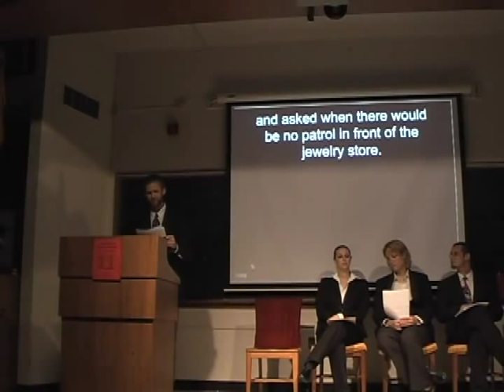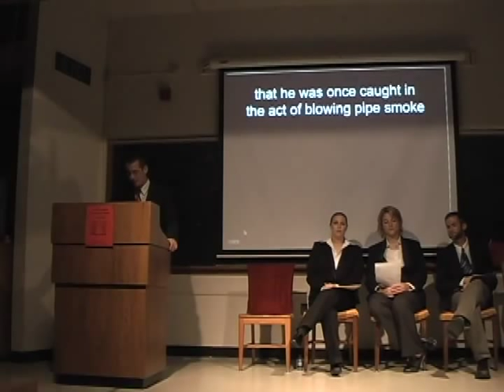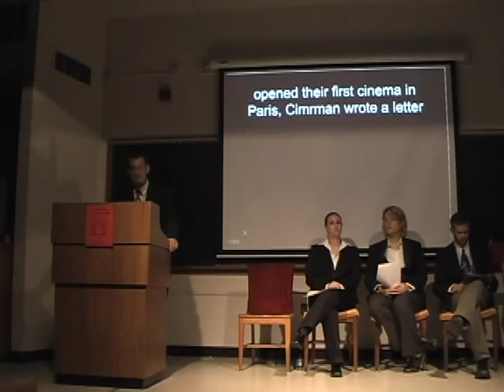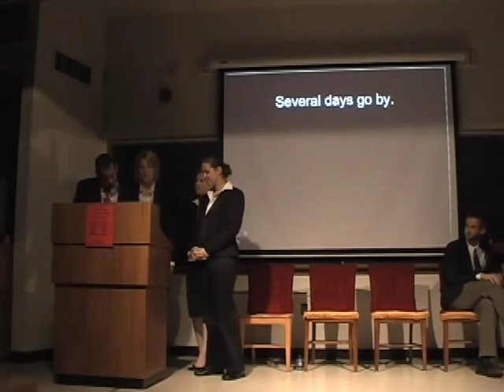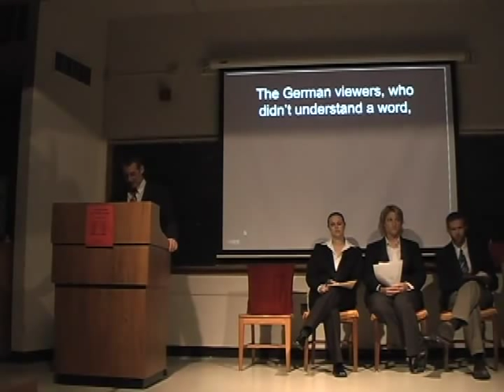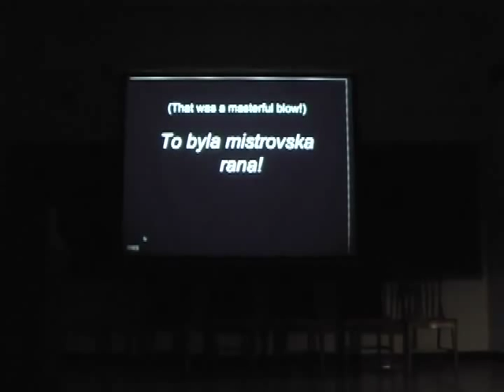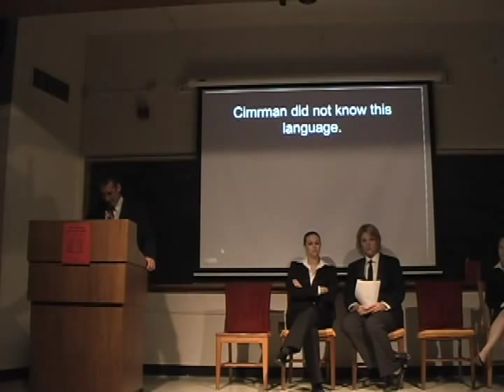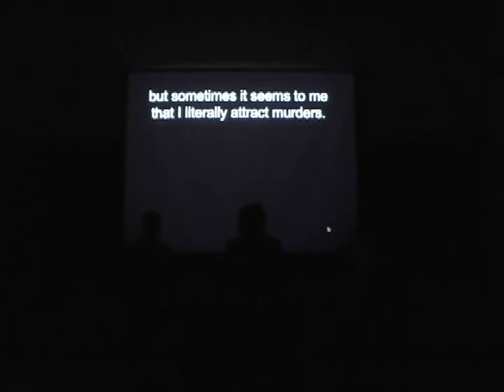Vrazda ("Murder on the Bohemian Express") - Jara Cimrman - Part 2/?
Performed at the University of Texas at Austin. English supertitles. Two lectures about Jara Cimrman's life and work: "New Criminologistic Methods," "A Revolution in Silent Films."